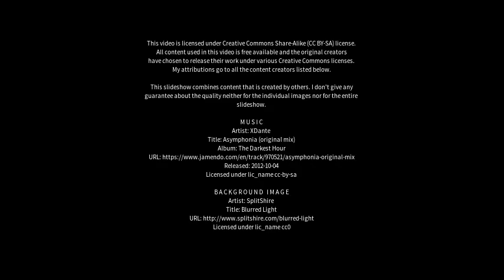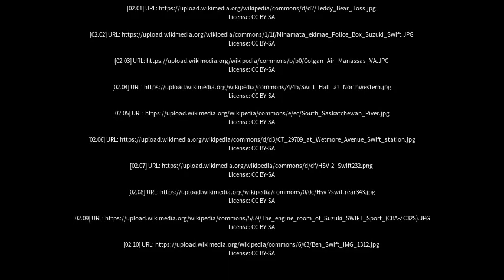Best places to visit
Best places to visit - Swift Current (Canada) Best places to visit - Slideshows from all over the world - City trips, nature pictures, etc.